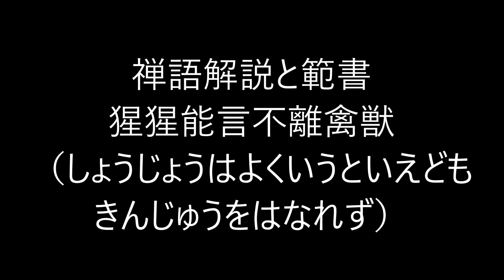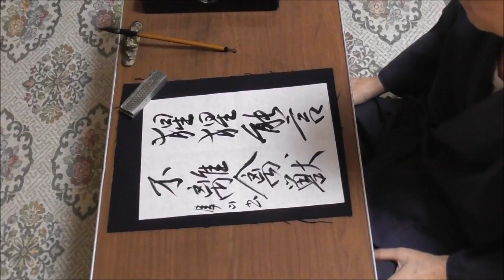田村季山先生による禅語解説と範書「猩猩能言不離禽獣」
本日は「猩猩能言不離禽獣（しょうじょうはよくいうといえどもきんじゅうをはなれず）」です。